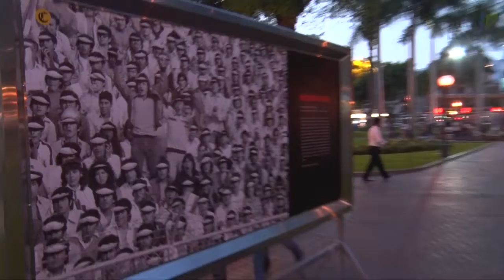Miraflores Te Informa: Del 3 al 9 de febrero